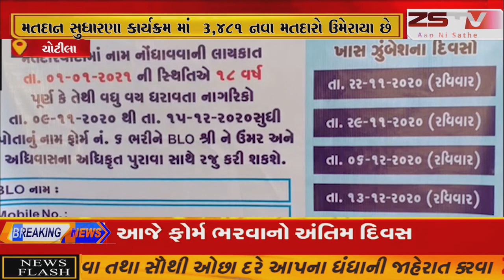.ચોટીલા તાલુકા સહિત શહેર ના એક લાખ મતદારો મતદાન કરી શકશે